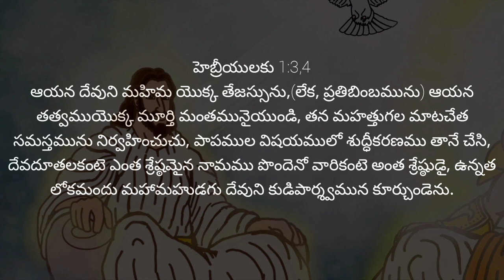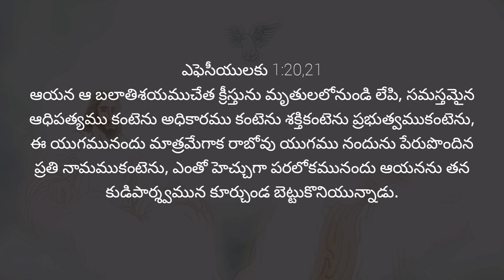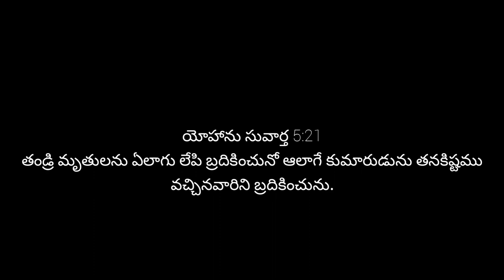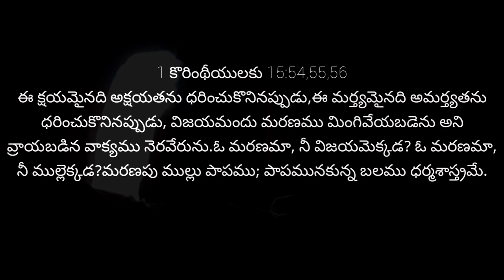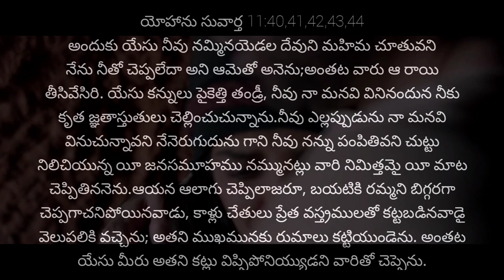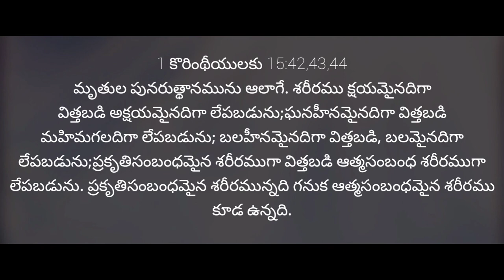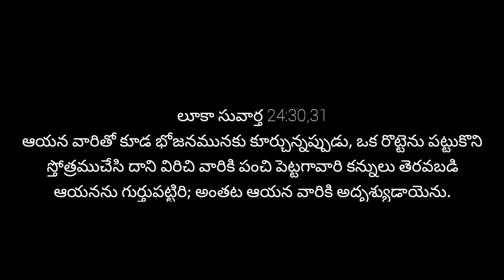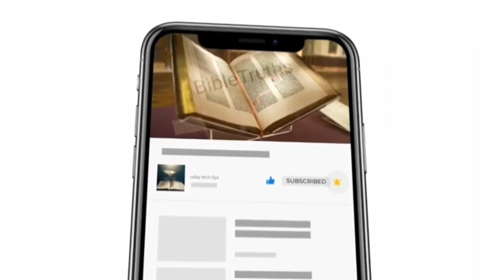మీకు తెలియని 2 పునరుత్థానాలు !! (Resurrection - Part 3/4)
Every Sunday Full Videos are Uploaded

Every Sunday at 7:00 AM IST

Composer: Whitesand (Martynas Lau)
Year: 2018
Title: Glory